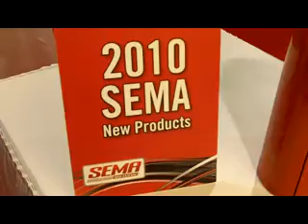TrailCan Utility Box from Rampage Products ID10268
Locking utility tool box disguised as an ordinary Gerry Can that fits into standard Gas Can mounts. Powder-Coated Steel finish with removable tray and drawers. for more sema videos.